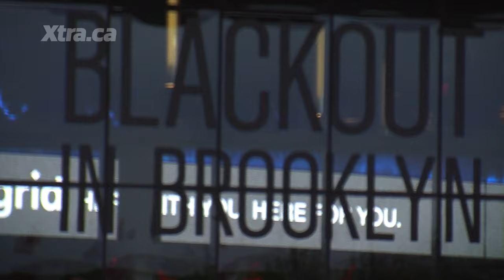Gay in the NBA- NYC fans react to Jason Collins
Xtra gets reaction to Jason Collins' coming out.  We asked basketball fans attending the Brooklyn Nets/Chicago Bulls playoff game what they thought.